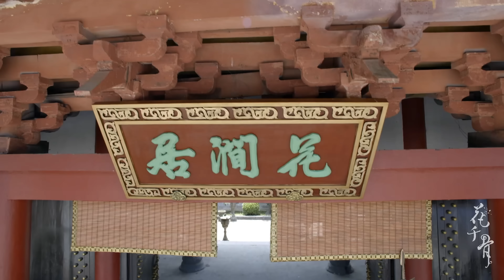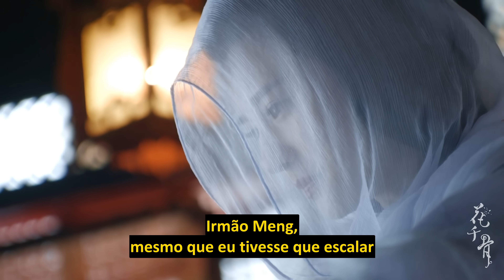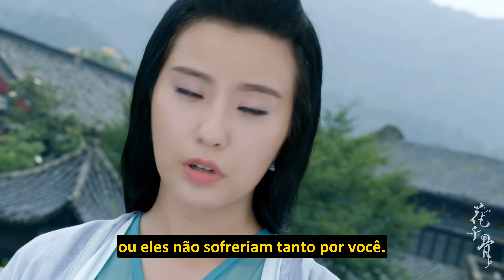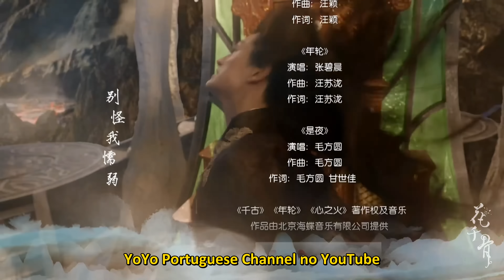[LEGENDADO] A Jornada da Flor 15 | The Journey of Flower | 花千骨 4K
Considere recompensar nosso trabalho com um Valeu 💖

🔥Sinopse:
No dia do nascimento de Hua Qian'gu, as flores murcharam e o céu se tornou negro enquanto sua mãe falecia. Quando faz 16 anos, seu pai moribundo a lembra de procurar o mestre que salvou sua vida no dia em que ela nasceu, para ajudá-la com sua estranha habilidade de atrair monstros através de seu cheiro.
Quando chega à seita, Qiang'gu descobre que todos os discípulos foram mortos e é incumbida pelo mestre moribundo a salvar seu legado. Assim ela segue para a Seita Changliu, onde ela encontra o gentil mas frio imortal Bai Zihua, que se torna seu mestre, mentor e amado.

💕Elenco:
Hua Qian Gu
Bai Zi Hua